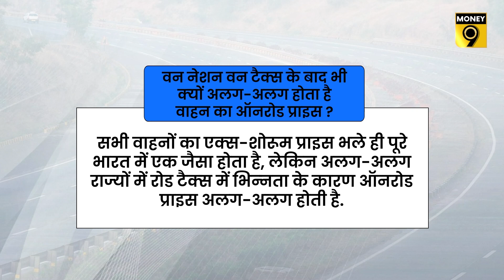MoneyTime: अब Saving Account से होगी कमाई, वाहन मालिकों को Govt ने दी बड़ी राहत | Money9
IDBI Bank लेकर आया कौन सी स्‍पेशल FD, सीनियर सिटीजन को कहां मिलेगा 8 फीसदी ब्‍याज, RBI अगले महीने उठाएगा क्‍या कदम, इलेक्ट्रिक वाहनों (Electric Vehicles ) को लेकर दिल्‍ली सरकार की क्‍या है योजना, लग्‍जरी कार (Luxury Car) खरीदना क्‍यों होगा महंगा, फेस्टिव सीजन से पहले महिंद्रा लाएगी कौन सा नया वाहन. जानने के लिए देखिए MoneyTime.